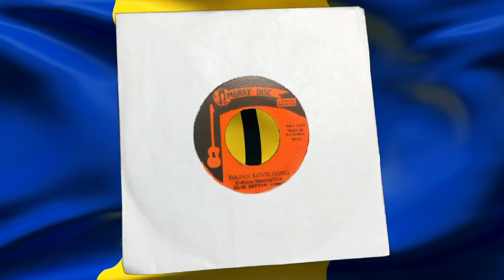Bajan Love Song - Blue Rhythm Combo